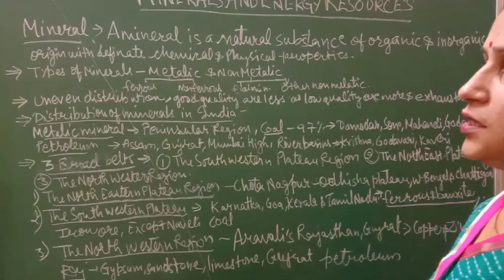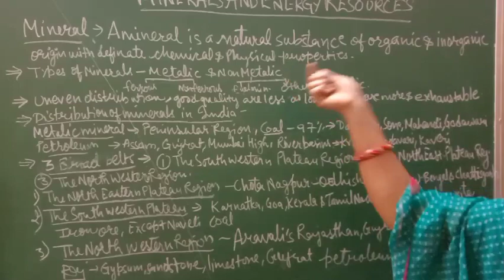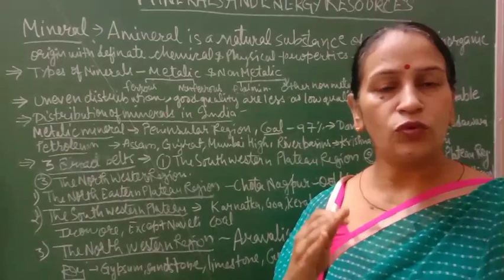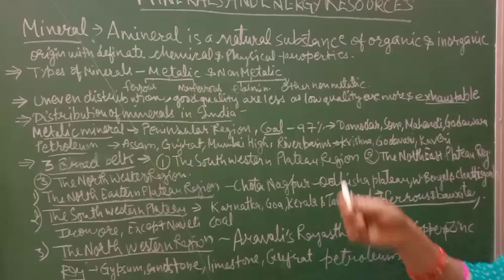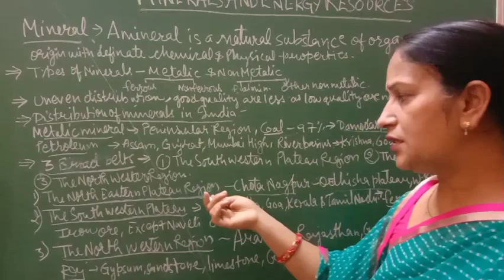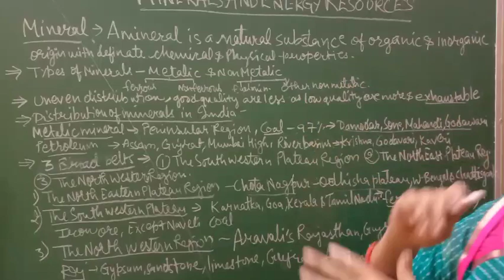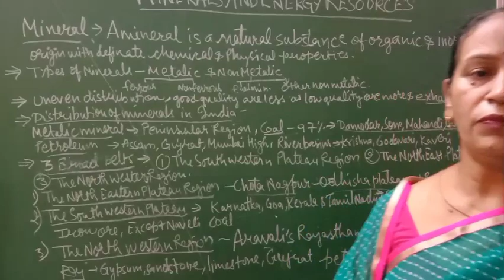minerals and energy resources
class 12th geography part 1